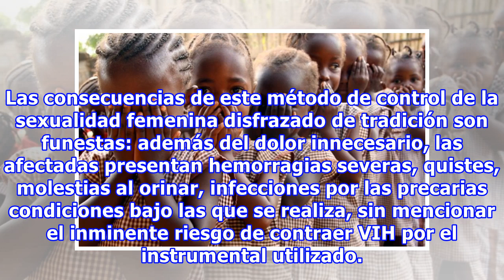¡África ha dado un gran paso! Acaba de prohibir la mutilación genital femenina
Una práctica milenaria de la cual han sido víctimas alrededor de 200 millones de mujeres alrededor del mundo podría estar muy cerca de llegar a su fin. La Unión Africana aprobó la prohibición de cualquier práctica de mutilación genital femenina en sus 50 estados miembros. La ablación femenina es la ...